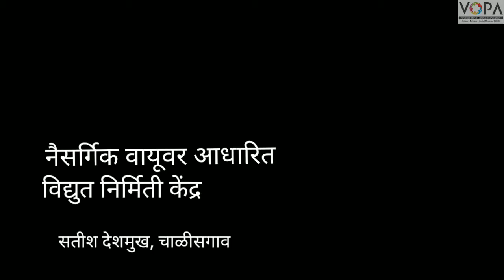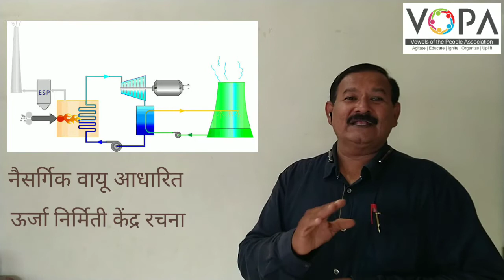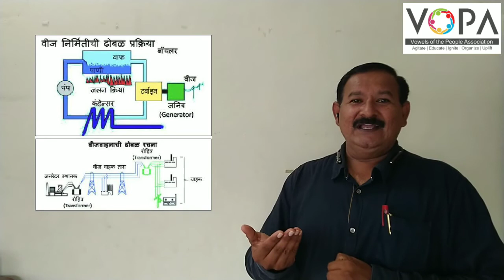नैसर्गिक वायू आधारित ऊर्जा निर्मिती केंद्र